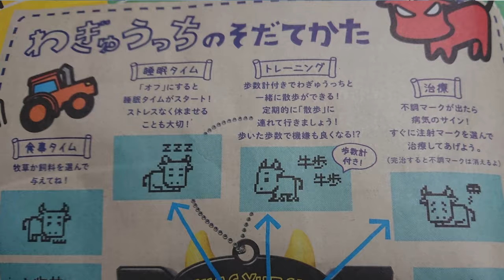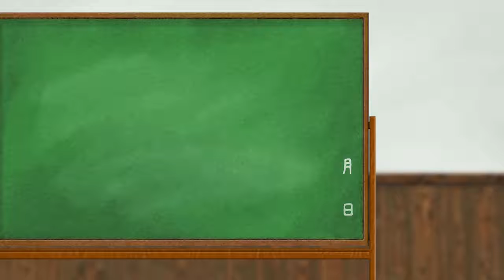【やるには遅すぎる】鹿児島の新聞のエイプリルフールネタで牛ネタを見つけたご当地牛【わぎゅうっち】